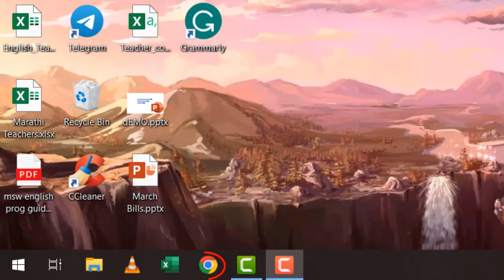वर्गात लॉगिन कसे करावे? vschoolindia web login | V-School